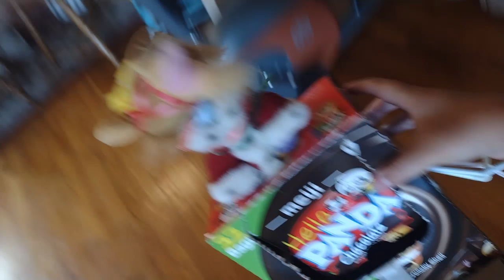my dad's birthday part 5